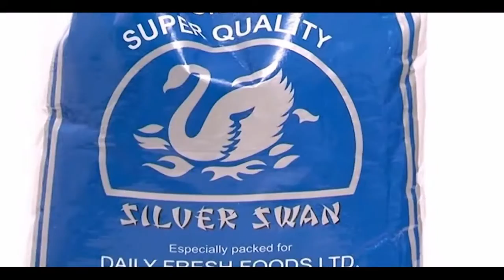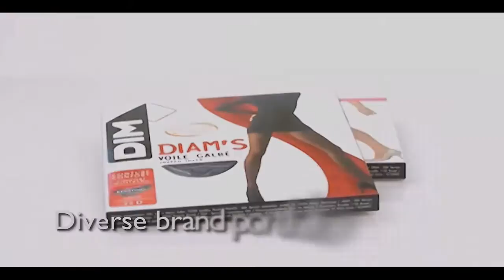Al Maya Corporate Video 2014